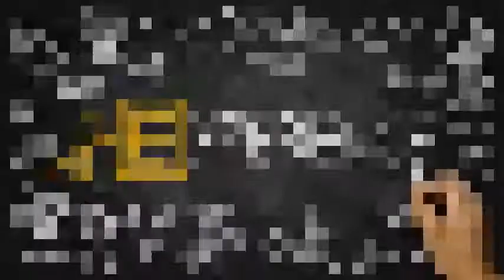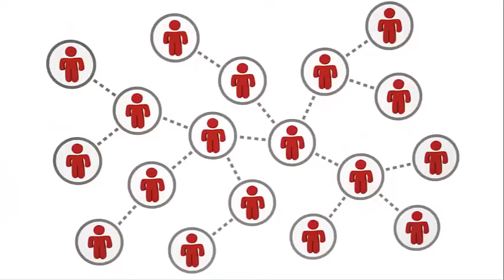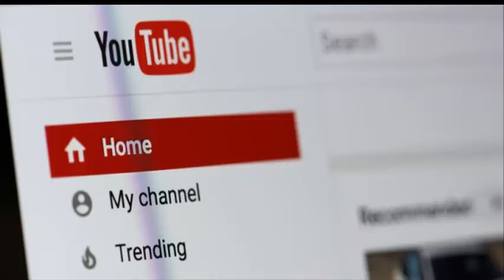Reviews and Ratings for All Online Network Marketing Intro (ENGLISH)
Hi Guys, I am Jessica. This is the introduction video for All Online Network Marketing Business Ratings and Reviews. So you can get proper Analysis and Invest the best company and earn more Income & Fulfill your Dreams